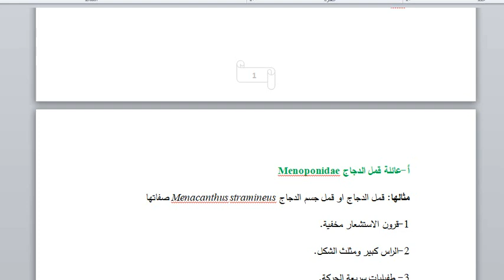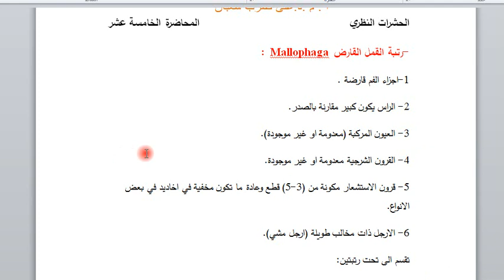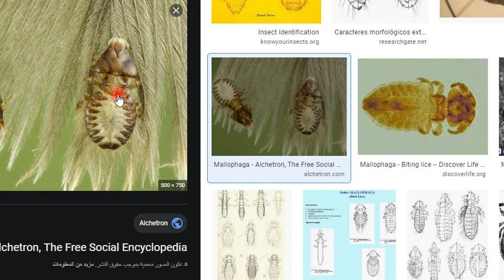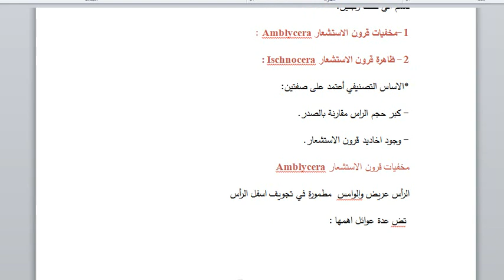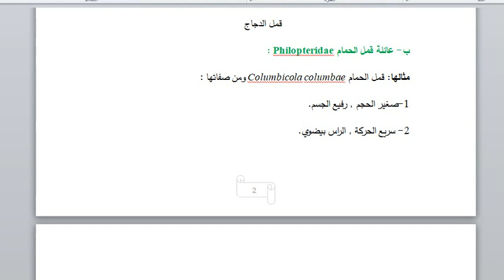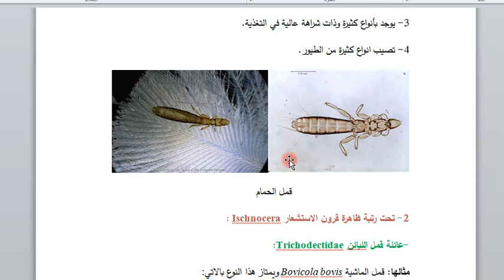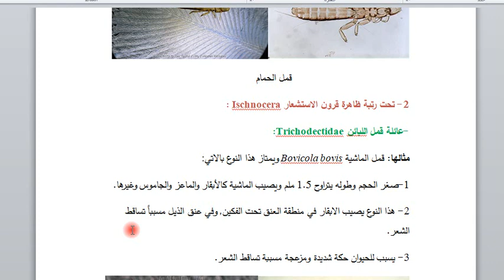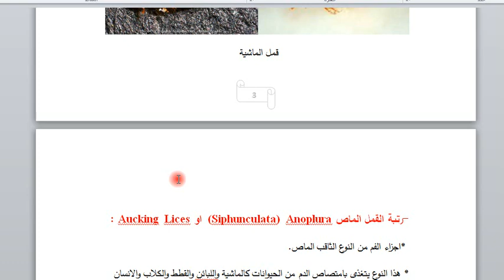محاضرة القمل القارض